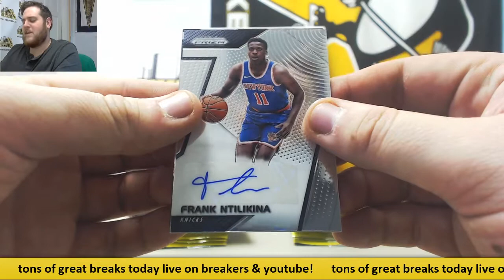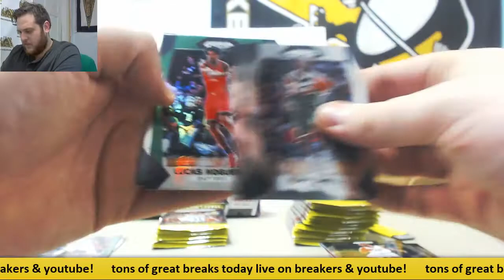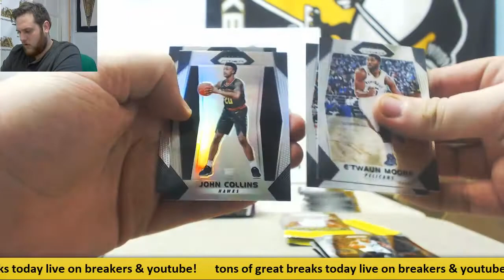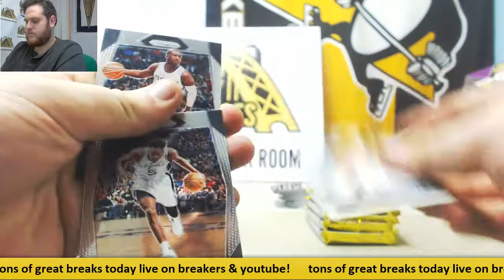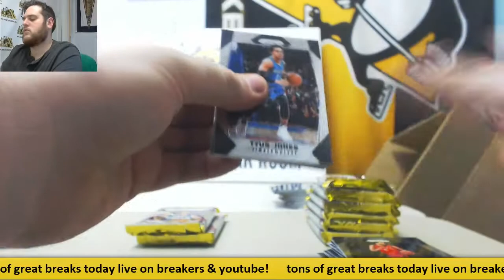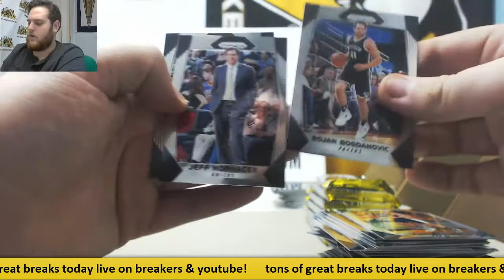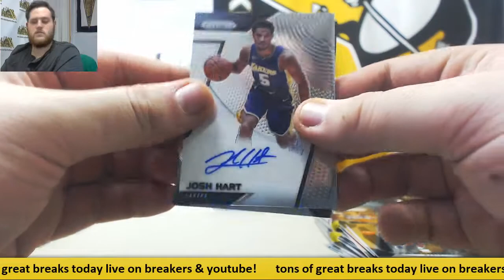Buddy-2017 Panini prizm bk hobby and retail live break